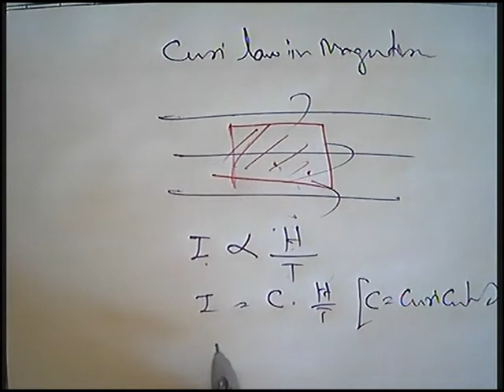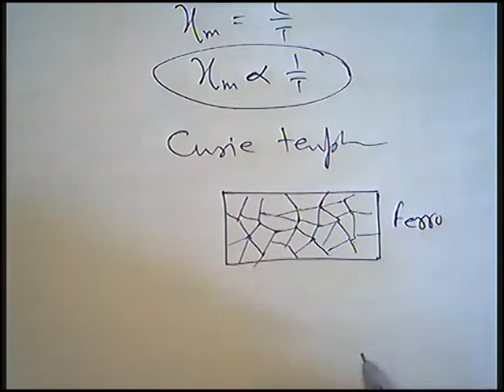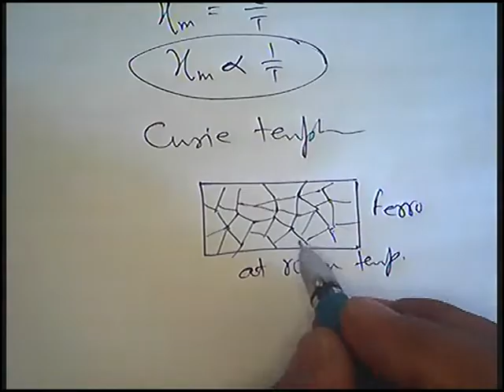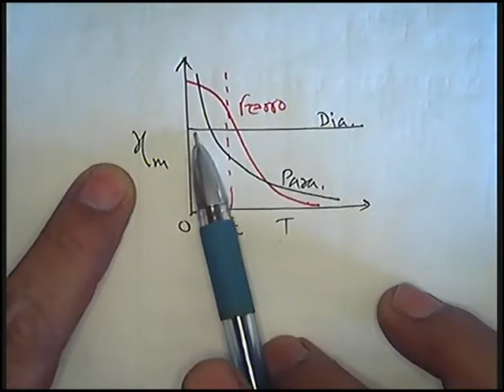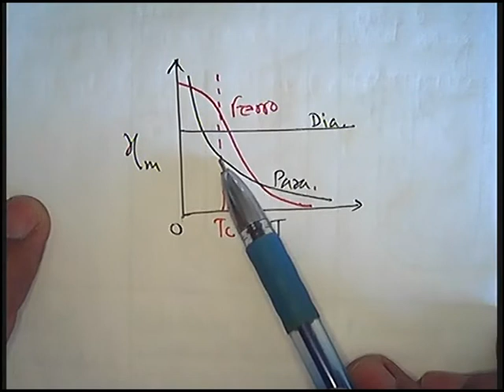Curie Law and Curie Temperature in Magnetism